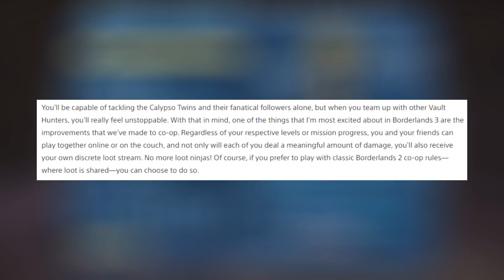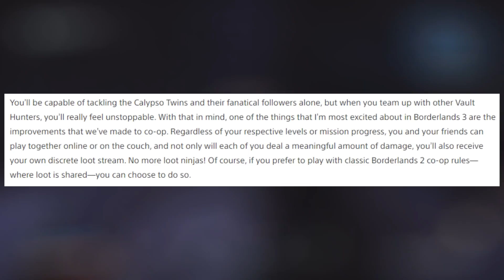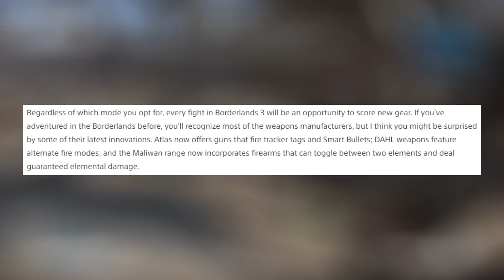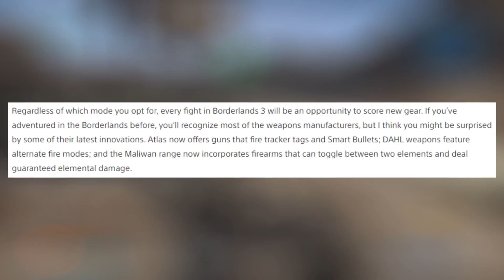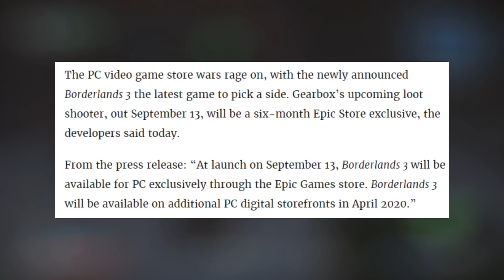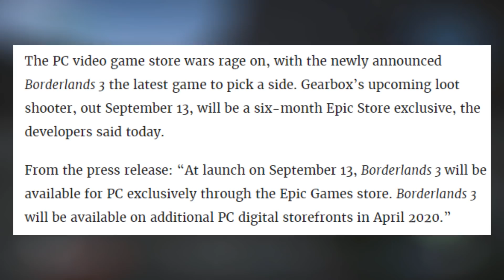BORDERLANDS 3: New Weapon Types, 6 Month Epic Exclusivity, & Individual Loot Streams!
Some important info flew under the radar yesterday! Be sure not to miss out on it!